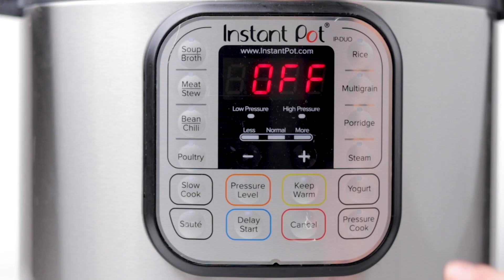Shortcut Dal Dhokli